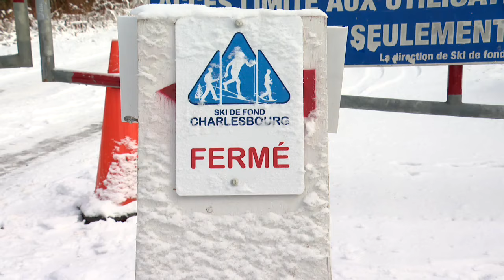Manque de neige: des skieurs déçus à Stoneham - reportage